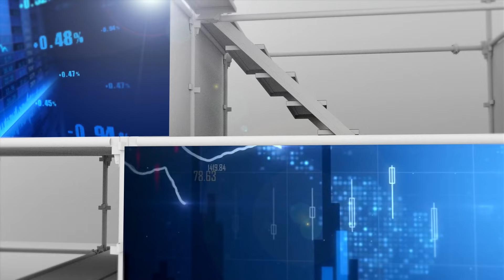බිත්තර වලට ගැසට් ගහන්නේ දේශපාලන වීරයෝ වෙන්නද? - අර්ථ තර්ක - ආචාර්ය හර්ෂ ද සිල්වා